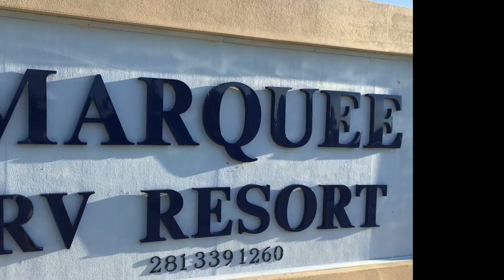Marquee RV Resort